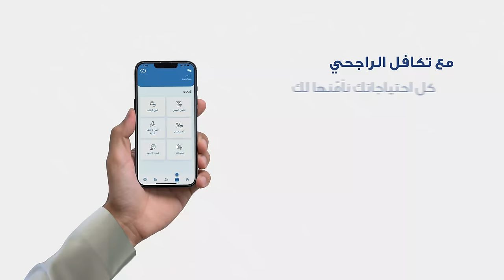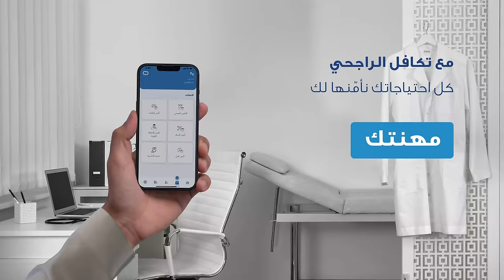كواليس ولادة رؤية 2030 | بودكاست سقراط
ضيفنا في هذه الحلقة من بودكاست «سقراط» الدكتور فهد بن عبدالله تونسي، مدير عام مكتب الإدارة الإستراتيجية وأمين عام اللجنة الإستراتيجية في مجلس الشؤون الاقتصادية والتنمية، الجهة التي تولت إصدار وثيقة رؤية المملكة 2030.

تولى تونسي العديد من المراكز القيادية في مسيرة التحول التي تعيشها السعودية، فكان شاهد على كواليس الرؤية من البداية والعقبات والتحديات التي واجهتهم، ونهج ولي العهد في التخطيط للرؤية ومتابعة تنفيذها.

استهلّ ضيفنا حديثه عن اللقاء الأول الذي جمعه بالأمير محمد بن سلمان قبل توليه ولاية العهد، وكيف استقطبه للعمل الحكومي بعد أن كان مترددًا.

تحدث تونسي عن مرحلة ما قبل ولادة الرؤية والعمل الكبير قبل أن تتشكل، وكواليس أول اجتماع للتخطيط للرؤية، والتغيير المستمر لبرامج الرؤية الذي يزعم بإنها إيجابية، وحتى تغير ثقافة عمل الوزراء بالاستماع لنقد زملائهم الوزراء واعتراضهم وتوصياتهم.

عشرة أعوام قضاها الدكتور فهد تونسي بالقرب من الأمير محمد بن سلمان، وشاركنا جزءًا يسيرًا من هذه التجربة الملهمة التي لا تزال تروى فصولها.

• تملّك وحدات سكنية ذكية بخدمات عقارية مستدامة وحلول شراء مبتكرة، مع وحدات صفا للاستثمار

مواضيع الحلقة:
(0:00) البداية
(5:52) ما قبل الرؤية واللقاء الأول بالأمير محمد بن سلمان
(20:54) كيف تشكلت رؤية 2030؟
(32:36) الإعلان الرسمي للرؤية
(40:21) برامج تحقيق الرؤية وآلية متابعتها
(1:05:54) أهم دروس الرحلة
(1:09:19) آلية الموافقة على القرارات
(1:14:16) عن شخصية الأمير محمد بن سلمان

الروابط:
حساب عمر الجريسي على سناب شات